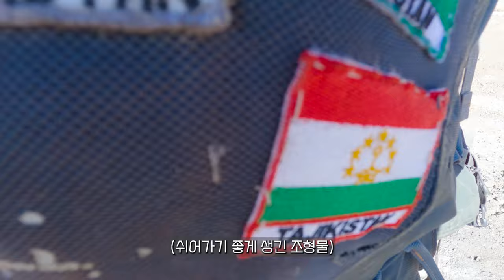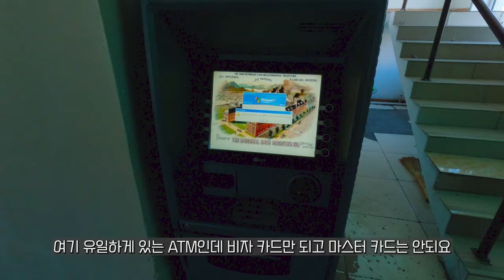늑대때문에 캠핑 실패하고 파미르 고원 탈출하는 무일푼 여행자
간밤에 타지키스탄 국경검문소에서 무사히 1박을 하고 다시 길을 나섰습니다.
다음 마을은 50Km 거리의 카라쿨이라는 곳이었는데 역시나 지나가는 차가 없어서
무작정 걷기 시작했습니다. 20Km를 걸어서 도착하던 중 날이 저물고 어쩔수 없이
캠핑을 해야만 하는 상황이 발생했습니다만 문제는 불을 피울 수 없다는 점이었습니다.
이쪽 구역은 나무 한그루도 없는 황무지여서 땔깜을 구하기가 쉽지 않기 때문입니다.
다행히 땔감을 구하러 나갔다가 지나가는 군용차량을 만나서 탈출 할 수 있었습니다.
무르갑에 도착해 돈을 인출해야 했는데 비자카드만 가능했습니다.
물론 저는 마스터카드만 소지하고 있기에 돈을 인출 할 수 없었습니다.
마침 남아있던 키르키스스탄 돈을 시장에서 환전을 해서 간신히 지프차를 타고
파미르 하이웨이의 종착지점인 호로그에 무사히 도착 할 수 있었습니다.

+BGM LIST+

3. Pink Panther OST - The Pink Panther Theme

4. Josh Woodward - Learn To Fly

Digital Camera : Sony A6400

Used Lenses : 1) Sony SEL35 F1.8 OSS
                          2) Sony PZ 18-105 F4 G OSS
                          3) Sony E 10-18mm F4 ED OSS

Mic Phone : Rode Videomic Go